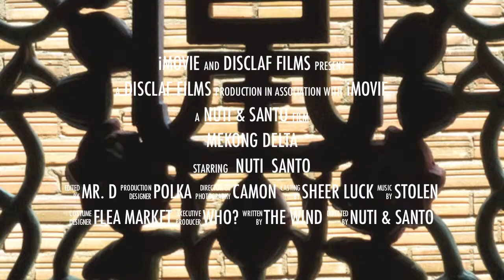Mekong Delta - 2012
Our vacation to Vietnam - 2012.
Mekong Delta - outskirts of Saigon